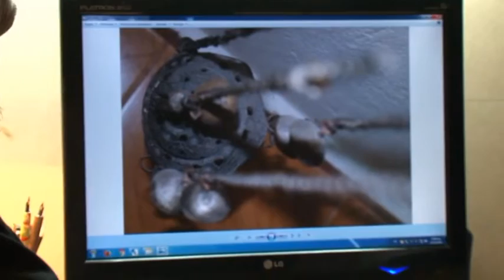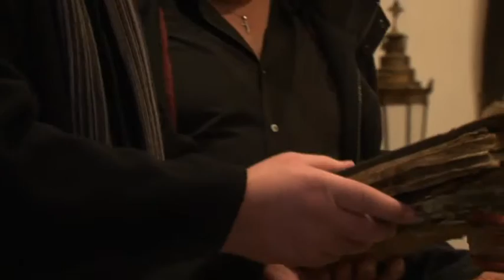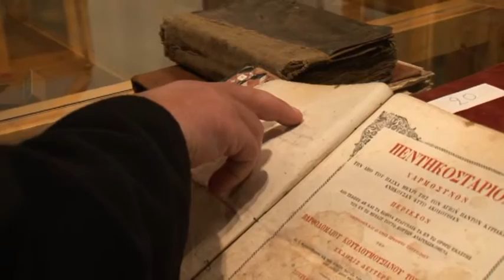LIGHT THICKENS-BONUS CLIP 3- Lechovo-Drosopigi